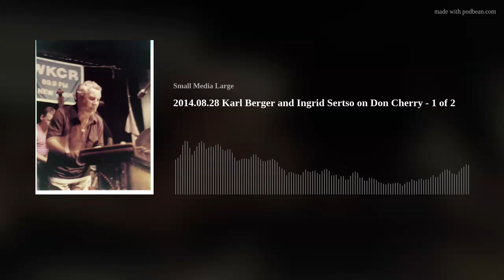2014.08.28 Karl Berger and Ingrid Sertso on Don Cherry - 1 of 2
Meet Karl Berger and Ingrid Sertso.  In 1965, they traveled from West Germany to Le Chat Qui Pêche in Paris and found Don Cherry there.  What flowed from that encounter is a tale of discovery and evolution that is still unfolding, still reaching new ears and new minds.  Let's hear about it from them firsthand.
Hey, have you got any music we've never heard, Mitch?  Do I?  Do I!